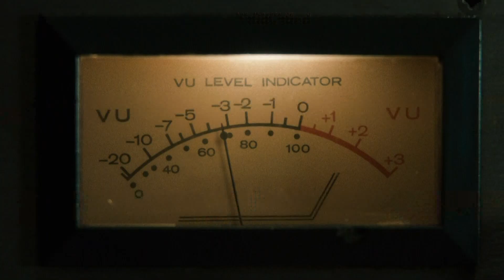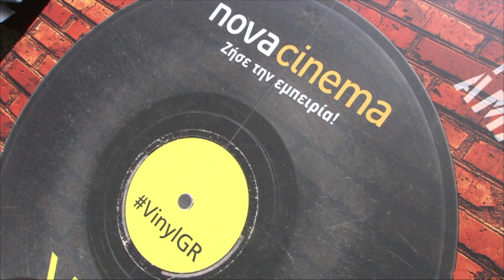"VINYL": Με την υπογραφή των Μιck Jagger και Martin Scorsese αποκλειστικά στα κανάλια Novacinema.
Δημοσιογράφοι, ραδιοφωνικοί παραγωγοί αλλά και vip καλεσμένοι είχαν την ευκαιρία να παρακολουθήσουν πρώτοι απ’ όλους, πριν ακόμα και από την Αμερική, σε μια αποκλειστική προβολή και σε ειδικά διαμορφωμένο χώρο στο κέντρο της Αθήνας, το πρώτο επεισόδιο του Vinyl-της σειράς μύθος!
Μια ιστορική σειρά, μια ιστορική συνεργασία μεταξύ Μικ Τζάγκερ και Μάρτιν Σκορτσέζε που έκανε πρεμιέρα ταυτόχρονα με την Αμερική στις 14 Φεβρουαρίου, στις 4 μετά τα μεσάνυχτα ενώ σε prime time προβολή  θα την παρακολουθούμε κάθε Δευτέρα στις 22.10, επίσης σε Novacinema1 & Novacinema1HD.